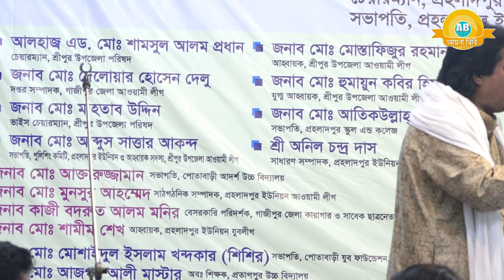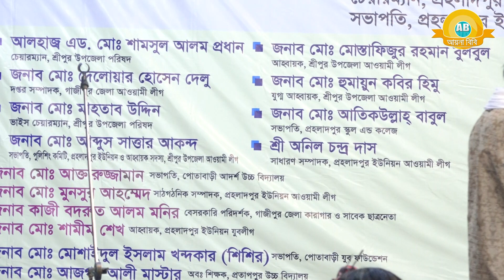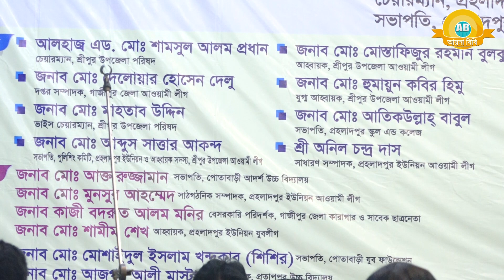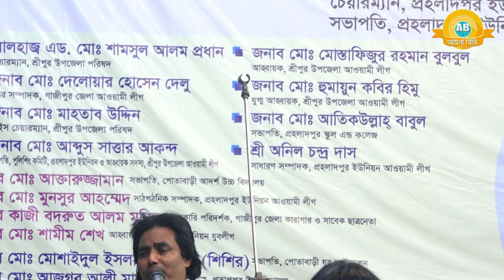লতিফ সরকার_বাবলি দেওয়ান এর শেষ পালা জীবনের ? কী কারনে কী হল দেখুন ? গুরু ভক্ত পর্ব ২ Best Pala 2021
গান :
Song :

শিল্পী :
Singer :

গীতিকার :
Written by :

- Welcome To "Ayna Bibi" Official Channel  -